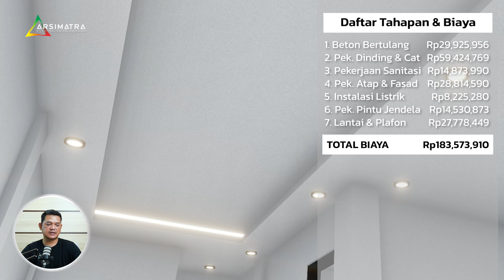Nyicil 2. Tahapan & Biaya Membangun Rumah Dua Lantai, Yang Dibangun Lantai Satu Dulu ?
Sekarang, di video ini kita akan simulasikan bagaimana proses dan pembiayaan yang perlu disiapkan untuk membangun rumah dua lantai yang dilakukan secara bertahap, untuk lantai duanya.
Selengkapnya, mari simak video ini sampai selesai. Semoga bermanfaat, dan jangan lupa bagikan pada teman Anda yang lainnya.

Arsimatra melayani jasa desain rumah tinggal lengkap dengan custom furniturnya.
𝐈𝐧𝐟𝐨 𝐃𝐚𝐧 𝐊𝐨𝐧𝐬𝐮𝐥𝐭𝐚𝐬𝐢 :
𝐖𝐀/𝐓𝐞𝐥𝐞𝐩𝐨𝐧: 𝟎𝟖𝟏𝟏𝟐𝟔𝟖𝟖𝟎𝟖